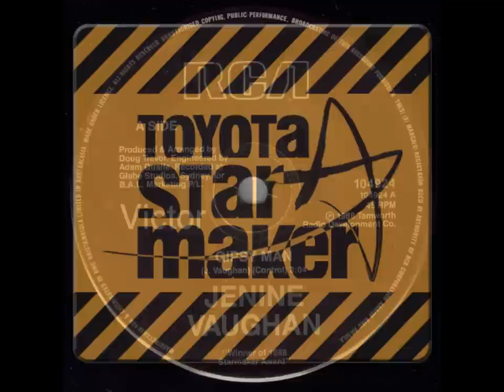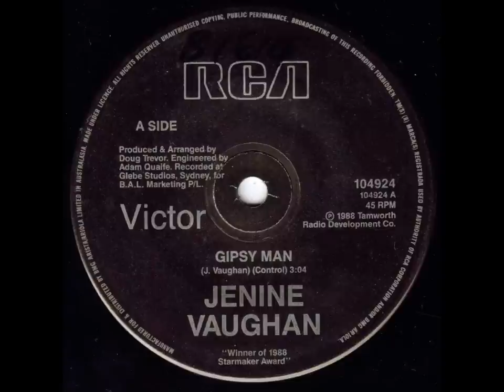Jenine Vaughan - Gipsy Man (Gypsy Man) - Australian Country Music.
Since it's inception in 1979, the Tamworth Starmaker Talent Quest has been the launching pad for many Australian Country Music careers.

Some winners have gone onto greatness...for instance, it was won in 1990 by Keith Urban...and, Lee Kernaghan took out the honours way back in 1982.
Other winners who've gone on to long careers include Beccy Cole, James Blundell and Gina Jeffreys.

Not every winner, though, has gone on to be a household name...
...which brings me to the 1988 winner, Jenine Vaughan.

From memory, Jenine worked in the TV industry before winning Starmaker...and, from what I can gather, she eventually resumed her television career.

This 45 was part of Jenine's prize for winning Starmaker.
It was released in 1988 by RCA Records, 104924.
Jenine wrote the A. side herself.
The flipside was "Queit Love", written by Graeme Connors.
I have also uploaded the flipside to YouTube.